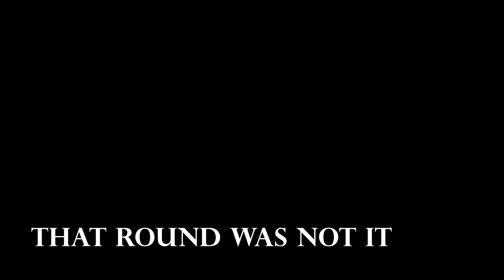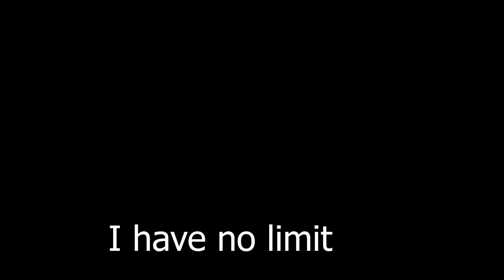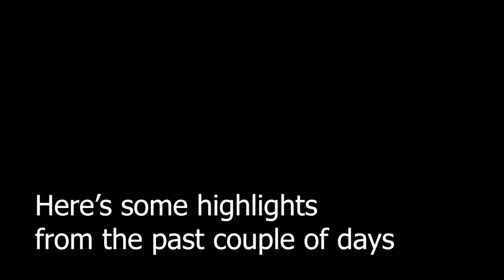Welcome to Apex Season 11 *WE HAVE A NEW MAP!*